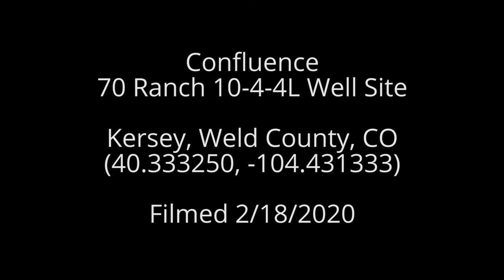Confluence 70 Ranch 10-4-4L Well Site, Weld County, CO (February 2020)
Confluence
70 Ranch 10-4-4L Well Site
Kersey, Weld County, CO
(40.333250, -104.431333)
Filmed 2/18/2020